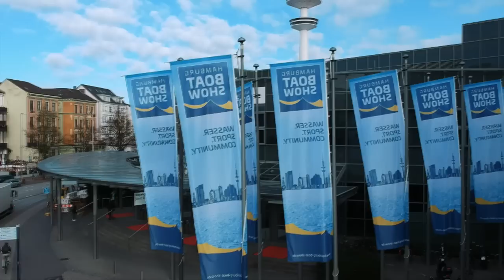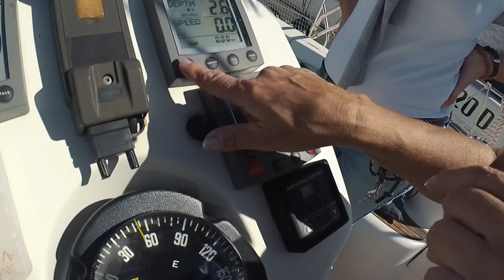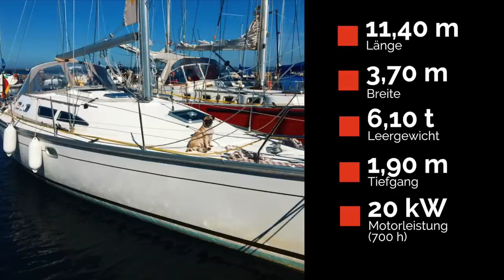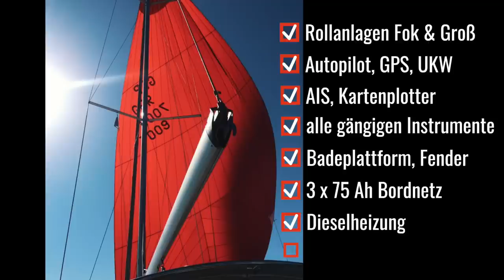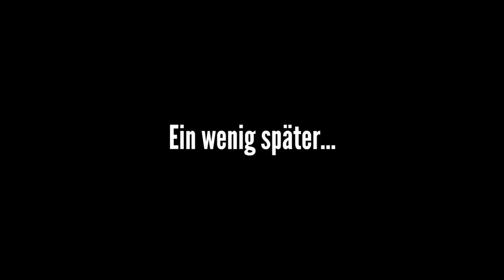Hochseetaugliches Segelboot für die Ostsee: Dieses Schiff ist ein Volltreffer | BootsProfis #2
Rolf und Bärbel möchten ein Segelboot kaufen. Ein Segelboot, mit dem sie erstmal auf der Ostsee segeln können. Es soll allerdings auch hochseetauglich sein, um bequem auch mal für längere Zeit darauf leben zu können. Die Möglichkeit einer Blauwasser Langfahrt besteht nämlich durchaus. Nachdem es die Bénéteau Oceanis aus dem letzten Video nicht werden sollte, sind wir wieder dabei bei ihrer nächsten Bootsbesichtigung. Es dreht sich heute quasi alles um Jeanneau – genauer: Sun Odyssey. Im Gespräch sind gleich drei: Einmal die ausgestellte 44er auf der Hamburg Boat Show, wo unser Tag startet, dann eine 43er DS, die Rolf und Bärbel in Italien besichtigt haben und als drittes das Schiff, wofür sie sich sehr interessieren und mit uns gemeinsam anschauen. Wir waren ziemlich überrascht, die Unterschiede in der Verarbeitungsqualität bei Jeanneau innerhalb von 15 Jahren an einem Tag zu erleben. Außerdem lässt sich Hendrik über Teakholz aus, denn damit steht er seit dem Kauf unserer 7seas auf Kriegsfuß...
Zur heutigen Besichtigung: die beiden scheinen einen echten Volltreffer gelandet zu haben...

Viel Spaß und liebe Grüße aus Berlin!

FAQ:
Schulpflicht und Reisen mit Kindern!?

Weekend in Tattoine - Unicorn Heads
Feel It in My Face - Andrew Applepie (Intro Titel)
Fantasy Prison - Andrew Applepie
Sun Go Down (Instrumental) - Andrew Applepie